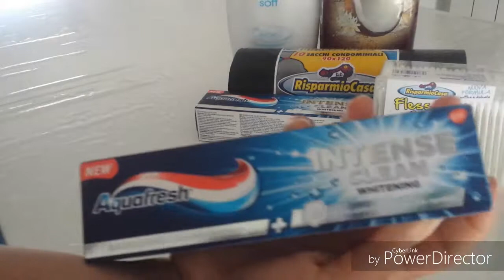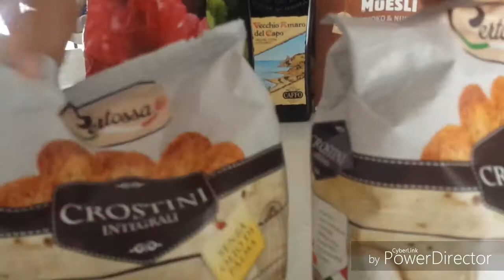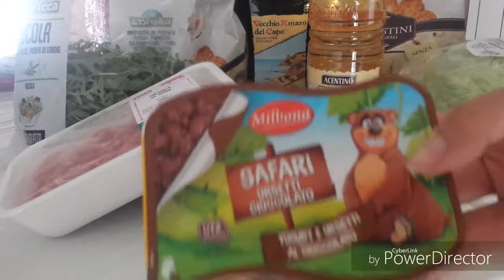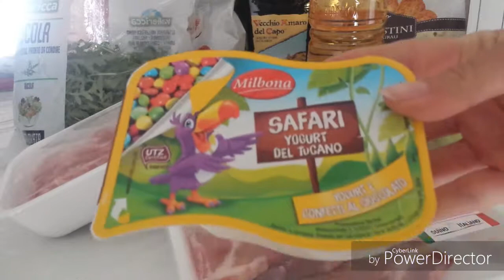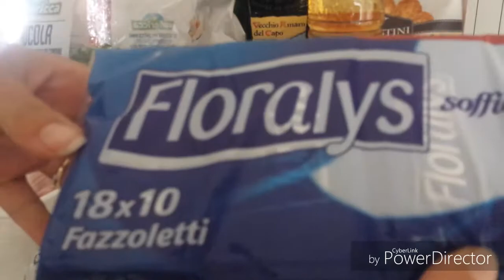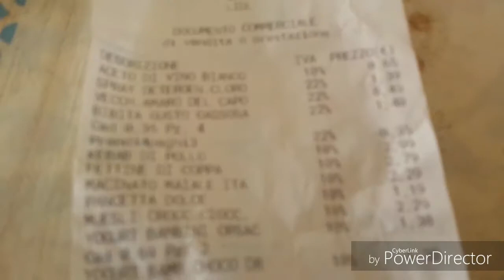Svuota la spesa Risparmio Casa e Lidl..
Vi mostro cosa ho comprato.. se vi piace questa tipologia di video cliccate mi piace..